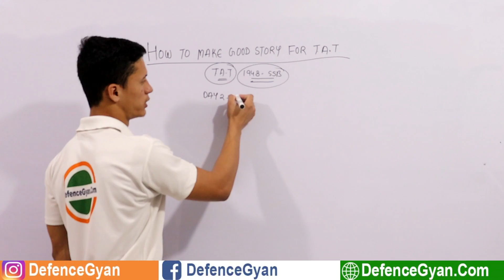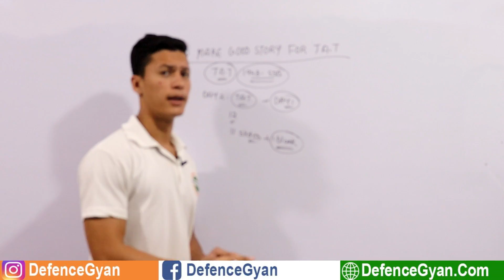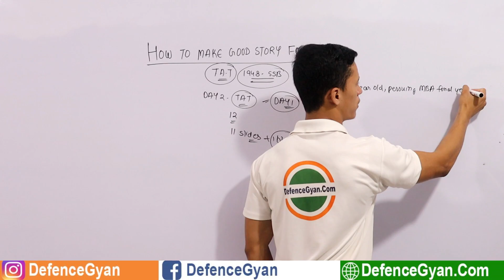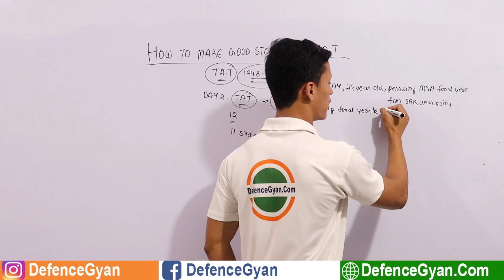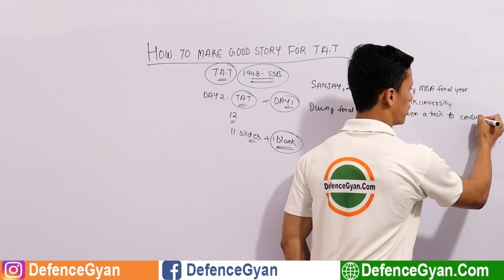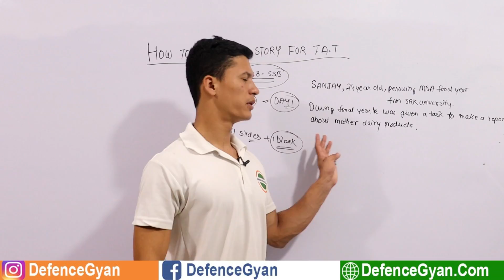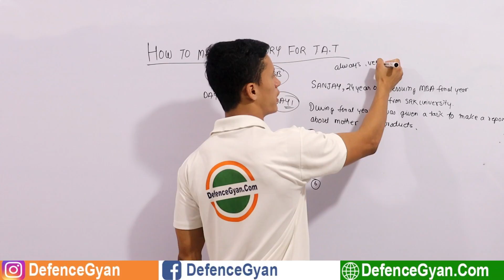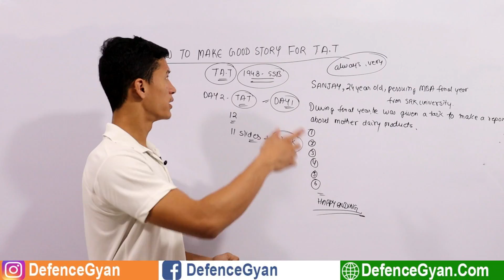How to make good story for tat | How to Write Stories in TAT - Defence Gyan | SSB Interview Tips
In this video How to make good story for tat | How to Write Stories in TAT - Defence Gyan | SSB Interview Preparation.

-SUPPORT US-

                                Team “DefenceGyan.com”